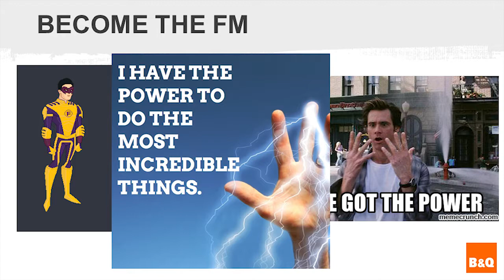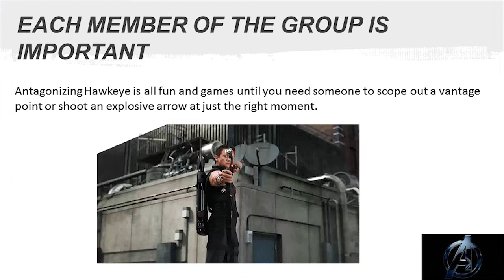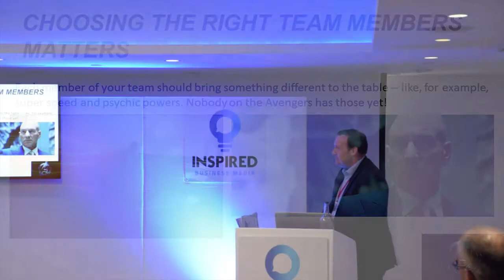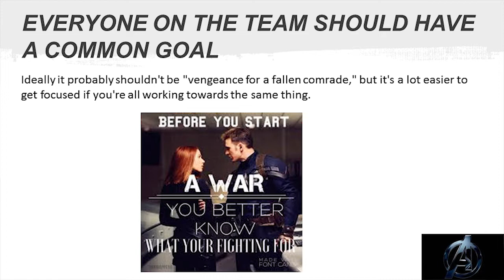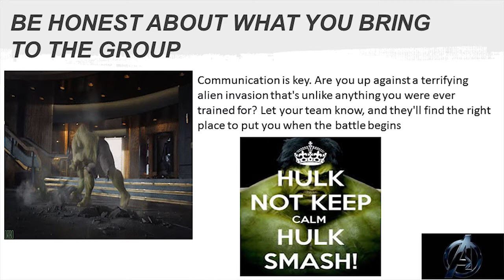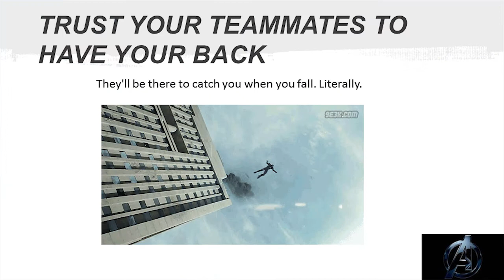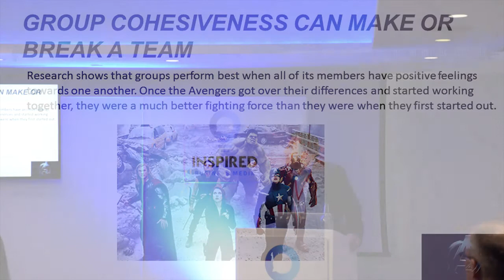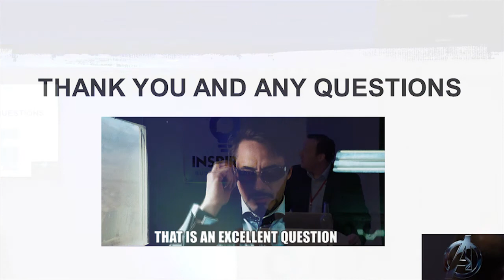FM Inspired: AVENGERS - BECOME THE FM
AVENGERS - BECOME THE FM

Being a part of an FM team can be tough, especially when you’re used to being a solo act, but if a super soldier, a spy, a playboy, a god, a giant green monster can come together and Kick butt, then you can too – and here’s how

Adam Mason - Senior FM Stores and SSO - B&Q